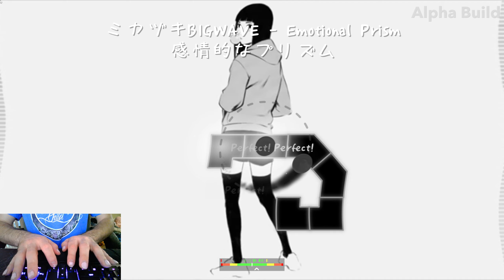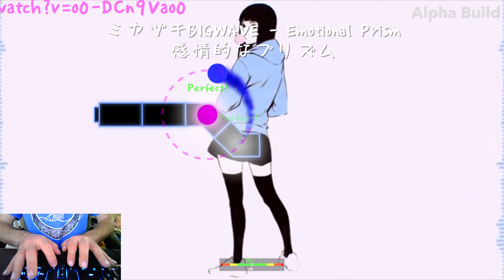(ADOFAI) ミカヅキ BIGWAVE - Emotional Prism 感情的なプリズム - World by Eskay